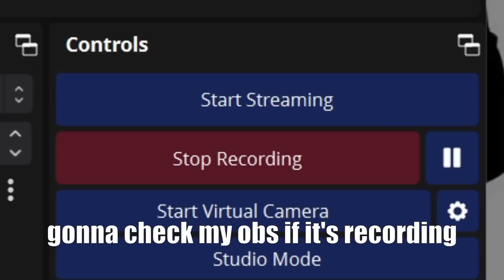Beating 3.8 abyss with hyperbloom Razor (gone nerd?!)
-            0_o      Twitch       - _ -